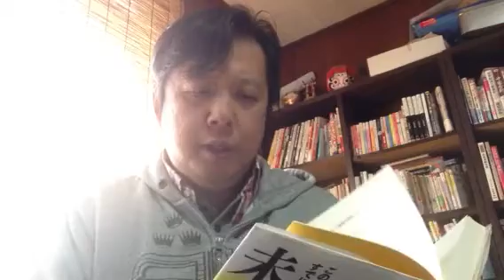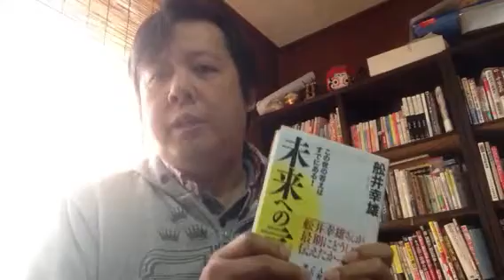山口敏太郎の読書生活 未来への言霊 船井幸雄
【山口敏太郎メルマガ】
マスコミが隠蔽する情報、政府や企業の謀略、UFOやUMAの真相、霊能者のトリック、やばすぎる情報満載の山口敏太郎の有料メルマガ「サイバーアトランティア」、応援する意味でもぜひお読みください。

フーミー版
＠内容はどちらも同じです。